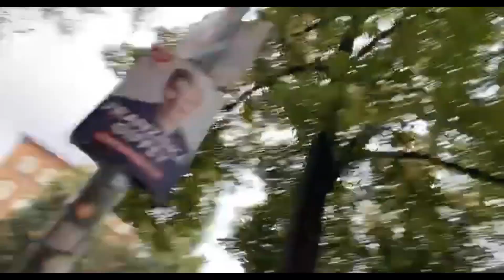2021-08-28 Berlin, Journalist Olaf S. wird bedrängt und belästigt.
Außerdem wird versucht, Umherstehende gegen ihn aufzubringen.
Erst nachdem OS mehrmals um Hilfe gebeten hat, schreitet die Polizei ein.
Der Streamer fühlt sich natürlich direkt in seiner Pressefreiheit beschränkt.